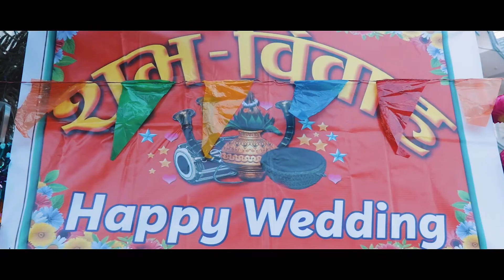Sandarva & Shilpa - Nepali Wedding Highlights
Photo Choice Nepal 2022
Nepali Wedding Highlights
Photo Choice Nepal Wedding Photography offers high-quality photography and videography service throughout Nepal. It is run by a team having more than ten years of experience in photography.
Our office is situated in Kathmandu Nepal.

Wedding Photography, Studio Service, Professional Photography and Videography, Events Photography, and others.

Nepali Wedding Highlights - Nepal